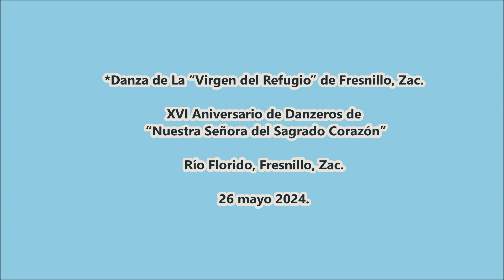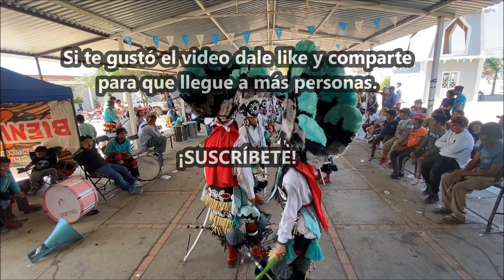Danza de Fresnillo, Zac. de La “Virgen del Refugio”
XVI Aniversario de Danzeros de “Nuestra Señora del Sagrado Corazón” de Río Florido, Fresnillo, Zac. El 26 mayo 2024.
*Danza de La “Virgen del Refugio” de Fresnillo, Zac.